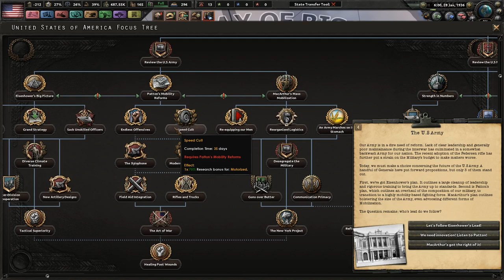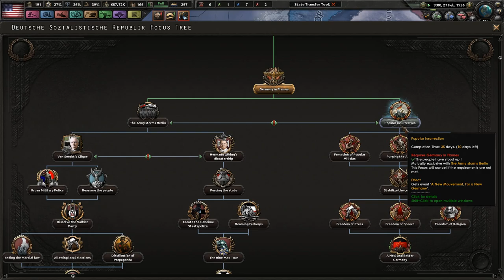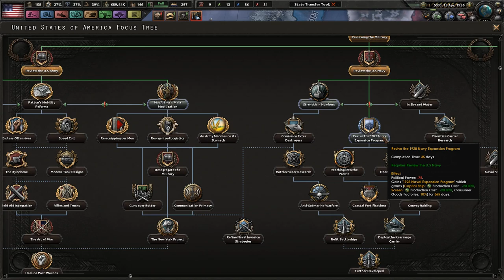Welcome to the Sick and Depressed USA! - Hearts of Iron 4 Fuhrerreich USA - The Long Way Forward! #1